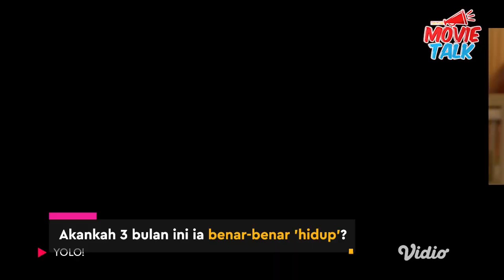Bermain Di Serial 'YOLO', Adhisty Zara: Pas Syuting Lagi Galau-Galaunya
KLovers,
Adhisty Zara menceritakan pengalaman serunya ketika menjalani syuting bersama Jerome Kurnia, Daffa Wardhana dan Michael Olindo untuk Vidio Original Series YOLO!. Karena proses syuting yang cukup lama mereka pun menjadi semakin dekat satu sama lain. “Iya, kita jadi bestie semua sekarang. Kan ini syutingnya lumayan lama, proses syutingnya juga lumayan lama,” ujar Adhisty Zara saat ditemui di kawasan SCBD, Jakarta Selatan, Jum’at (2/6). Untuk mendekatkan satu sama lain mereka juga sering jalan-jalan bareng, ngobrol dan saling curhat masalah kerjaan hingga percintaan. Bahkan saat itu Adhisty Zara sedang galau-galaunya dan tiga laki-laki inilah yang berhasil menghiburnya dan membuat dirinya kembali tertawa.